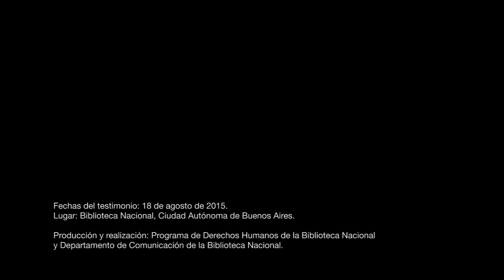Testimonio de Edgardo Ignacio Binstock / 18 de agosto 2015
Edgardo Ignacio Binstock

Inició su militancia en la Juventud Universitaria Peronista (JUP) y luego en la Juventud Peronista (JP) en la zona de Hurlingham y William Morris, donde se incorporó a la organización Montoneros. Es licenciado en Sociología por la Universidad de Buenos Aires (UBA). Hermano de Guillermo Daniel Binstock, militante de la Unión de Estudiantes Secundarios (UES) en el Colegio Nacional Buenos Aires y de la JP zona sur del conurbano de la provincia de Buenos Aires, dentro de la organización Montoneros. Trabajaba en la parte administrativa de la empresa Ika – Renault. Fue secuestrado en su domicilio de la ciudad de Buenos Aires el 20 de agosto de 1976. Fue visto en el Centro Clandestino de Detención (CCD) “Automotores Orletti”. Hasta la fecha, permanece desaparecido. Su primera esposa, Mónica Susana Pinus, era estudiante de sociología, militante de la JP en la zona oeste del conurbano de la provincia de Buenos Aires, dentro de la organización Montoneros. En marzo de 1975 fue herida por miembros de la Triple A y estando hospitalizada en el Hospital de Haedo fue secuestrada y torturada en la Brigada de San Justo. Luego de una semana fue legalizada. En 1979, Edgardo viajó junto a Mónica y sus hijos a La Habana, Cuba, donde fueron los primeros responsables de “La Guardería”, que albergaba a los hijos de los militantes montoneros que integraron la Contraofensiva. Su esposa fue secuestrada el 12 de marzo de 1980 junto a Horacio Campiglia, miembro de la conducción de la organización Montoneros, en el Aeropuerto de Río de Janeiro. Este secuestro se dio en el marco del denominado “Operativo Murciélago”, que formaba parte del Plan Cóndor. Mónica fue trasladada por miembros del Batallón 601 a la Argentina, donde estuvo detenida en el CCD que funcionaba en Campo de Mayo. Hasta la fecha, permanece desaparecida. En septiembre de 1980, Edgardo se exilió junto a sus dos hijos en Barcelona, España, donde fue responsable de la política de derechos humanos de Montoneros en el exterior. A fines de 1982 se trasladó a San Pablo, Brasil. Allí denunció la desaparición de Mónica y de Horacio. A principios de 1983 regresó al país, participando de la campaña electoral desde Intransigencia y Movilización Peronista. Ya en democracia, militó en el peronismo de Morón, provincia de Buenos Aires. Su madre, Mina Feuer, fue una de las fundadoras de Madres de Plaza de Mayo. Su padre, Julio Binstock, integró el Centro de Estudios Legales y Sociales (CELS). Edgardo declaró y es querellante en las causas Plan Cóndor y Automotores Orletti I y II. En 2005 fue Secretario de Derechos Humanos de la Provincia de Buenos Aires, luego Subsecretario de Coordinación de Políticas Territoriales y Subsecretario de Atención a las Adicciones de la Provincia de Buenos Aires. Actualmente, es miembro del Consejo político del Movimiento Evita y se desempeña como asesor de la presidencia del bloque del Frente para la Victoria (FPV) en la Cámara de Diputados de la Nación.